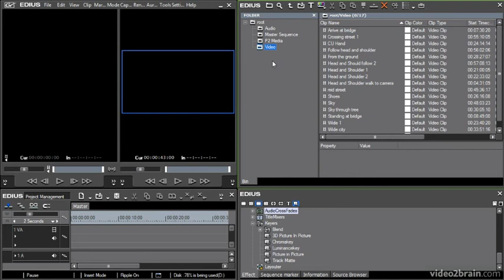07.1. Organizing Your Bins and Searching [Project Management; 'Getting Started with Edius 6', 2011]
Getting Started with EDIUS 6
video2brain, 2011

Grass Valley's EDIUS is well-established as the nonlinear editor of choice for many broadcasters, partly because of its fantastic real-time support for multiple formats (which makes it great for news broadcasting) and partly because it is one of the most user-friendly systems on the market. In this workshop from experienced editor and trainer Maxim Jago, you'll learn all the core editing skills, workflows, and technologies needed to unlock the potential of EDIUS and its very powerful real-time effects, multi-format editing, and multi-camera support.